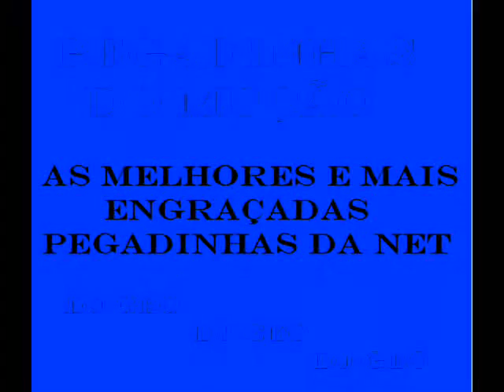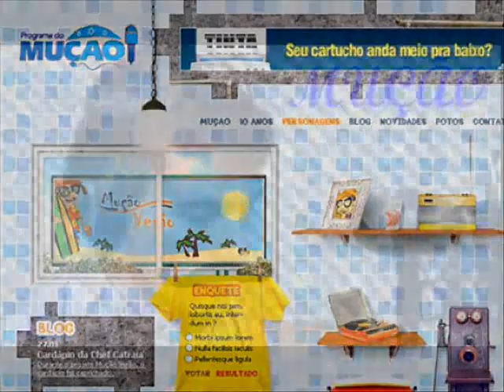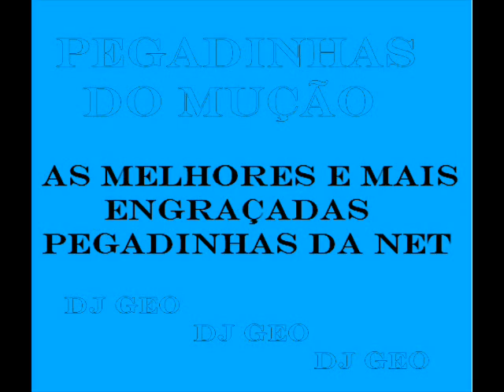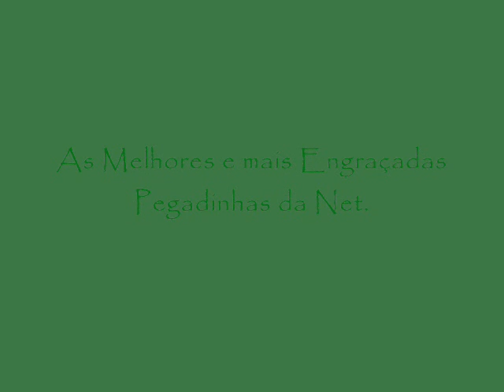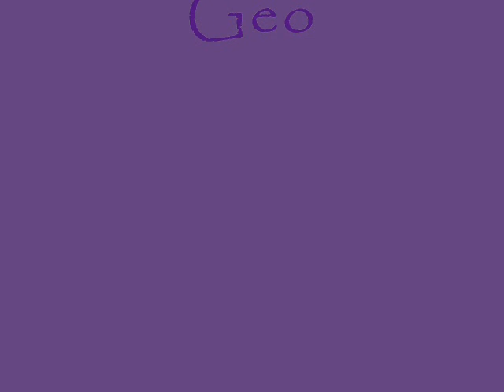Pegadinhas do Mução - Bunda de Cobra (Dj Geo)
As Melhores e mais Engraçadas Pegadinhas da Net.